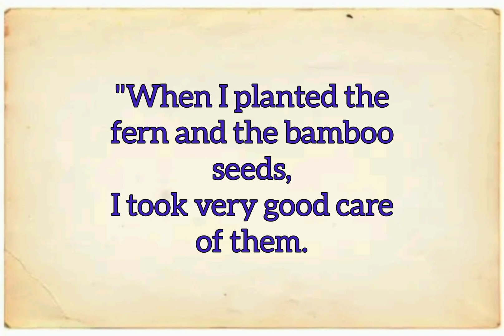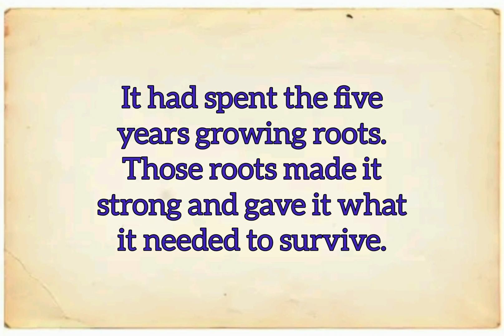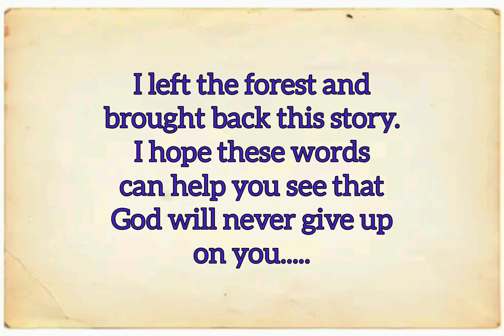Learn English Through Stories | Never Give Up |⭐Level 1 | English Story Audiobook-English with Eman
learn english short story
loud house secrets
midnight stories
princess story in english
snow white in urdu
story english writing
story in english for learning
the lake house full movie
english fairy tales princess stories
english story for listening